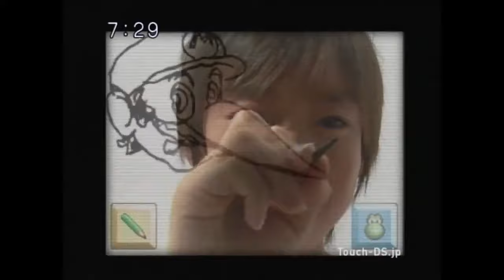任天堂 宇多田ヒカル 関連CM集 2004 - 2005年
タイトル：ピクトチャット,スーパーマリオ64DS,さわるメイド イン ワリオ,大合奏!バンドブラザーズ,直感ヒトフデ,ポケモンダッシュ,きみのためなら死ねる,ニンテンドッグス ダックス&フレンズ・チワワ&フレンズ・柴&フレンズ

出演者：宇多田ヒカル